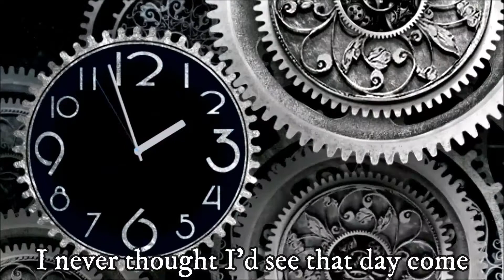Every minute in Every hour by Kevin Sysyn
I played, sang and recorded this song on acoustic guitar and was surprised when a week or two later Ian Wilson had created the magical music tracks around it.
Please check out my charity, taking care of street children of Cambodia, and donate if you like.
Please visit my web/blog for song stories, writings and the adventures of a vagabond musician.
Thanks!